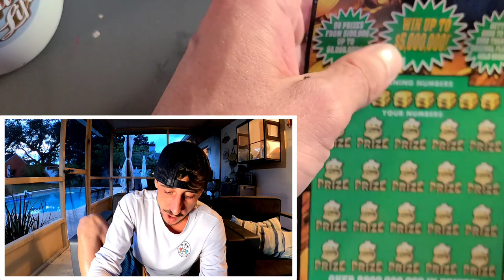One Ticket....and BOOM🚀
Magnificent session!
Played the last tickets of the pack on $30 Fastest Road to a Million and $20 Goldrush and BOOM🚀
1 x $30 Fastest Road to a Million
1 x $20 Goldrush Classic scratch off tickets from the florida lottery!